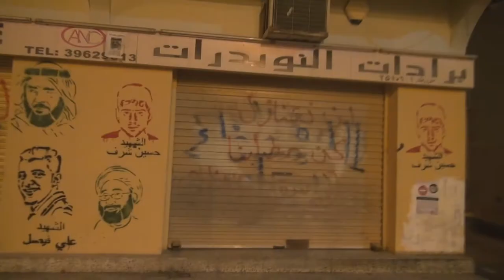مع أول خطوات عصيان الحرية .. المحلات التجارية تغلق أبوابها في النويدرات 21/11/2014